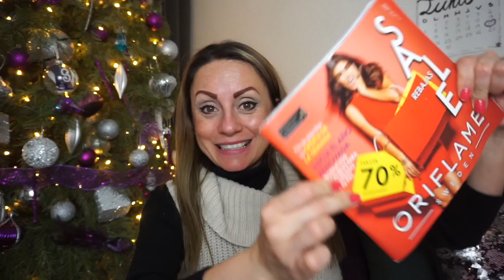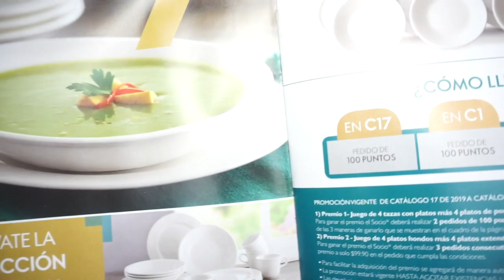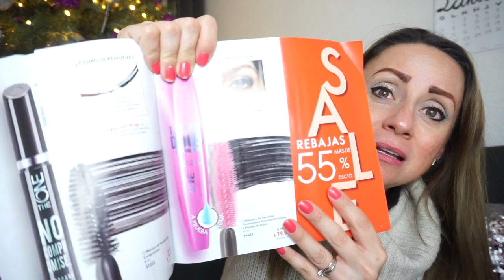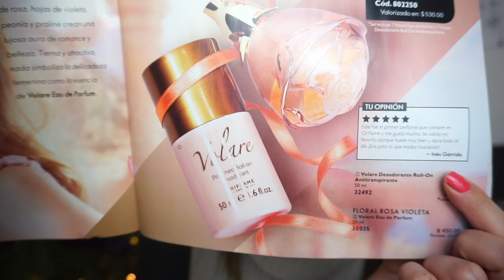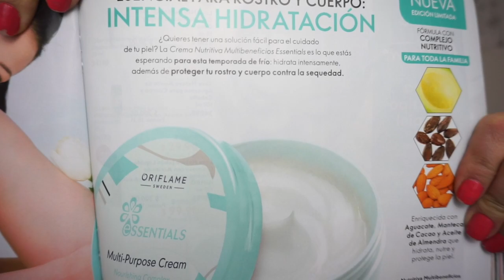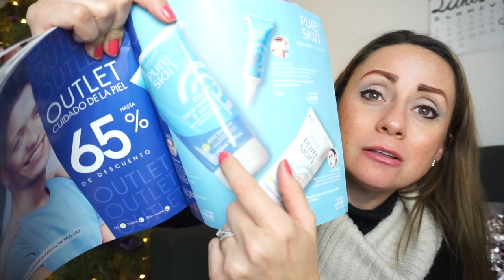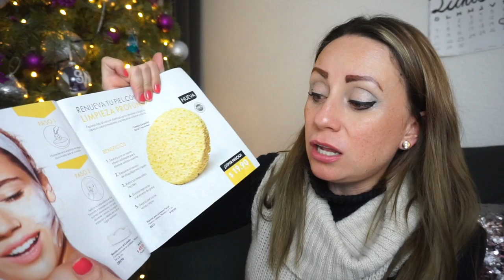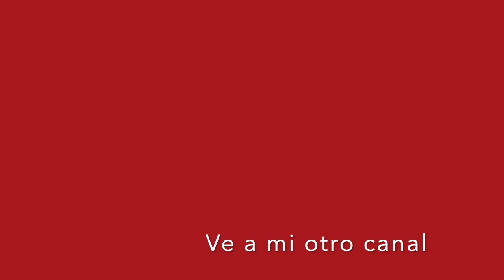IMPERDIBLES C01 2020 ORIFLAME *FELIZ NAVIDAD*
Hoy es un día muy especial Sabrosuritas!" Nuestra primera NAVIDAD JUNTOS! Gracias por su confianza, su cariño y por echarle ganas a sus propios negocios.
Que la pases muy bien sabrosurita en compañia de tu familia y que Dios cumpla todos los deseos de tu corazón!

pritty.pat_